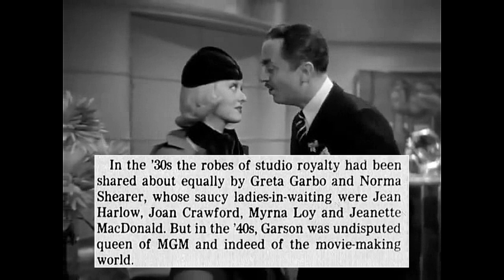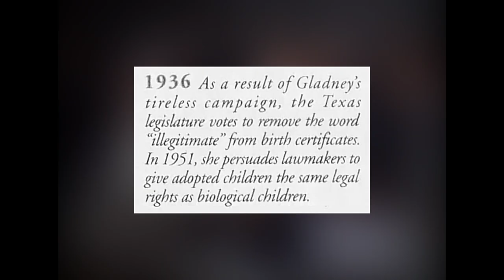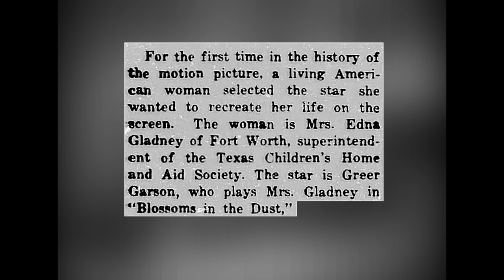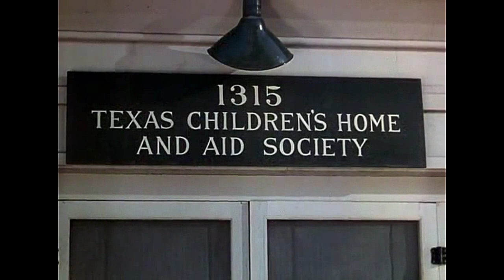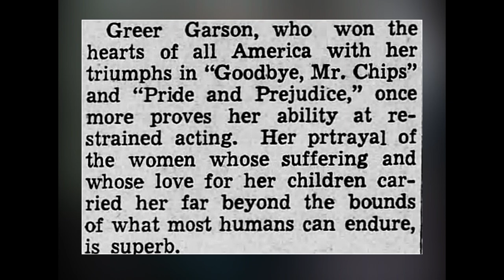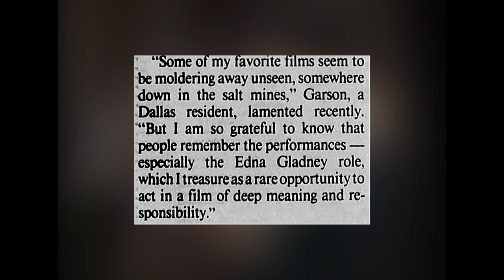Best Actress 1941, Part 4: Greer Garson in Blossoms in the Dust"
This is a review of Greer Garson's Oscar-nominated performance in "Blossoms in the Dust".

Please note that I have already uploaded this video as part of the complete 1941 video

Ressources:
"A Rose for Mrs. Miniver: The Life of Greer Garson" by Michael Troyan